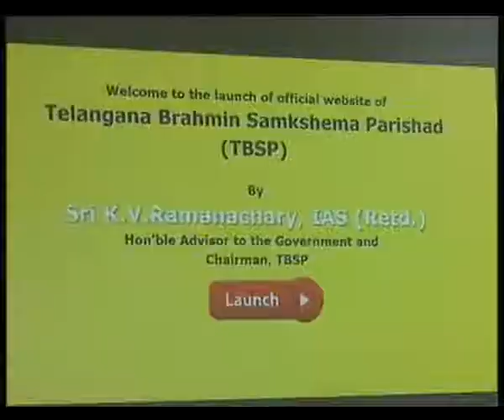Brahmin Parishad Website Launched By Chairman KV Ramanachary At Secretariat